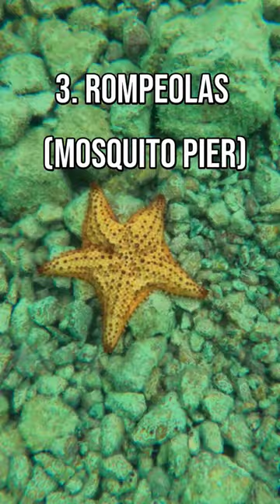😍5 Must-Visit Beaches In Vieques, Puerto Rico🏖🏝